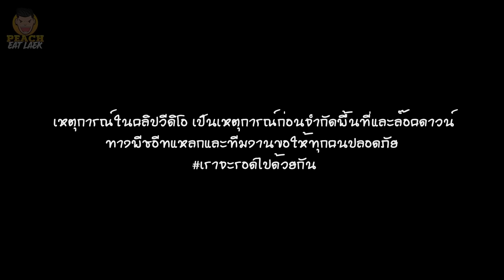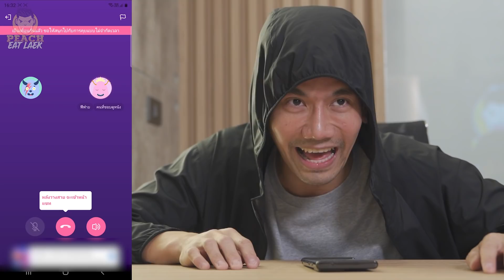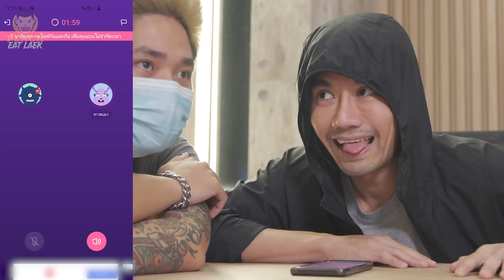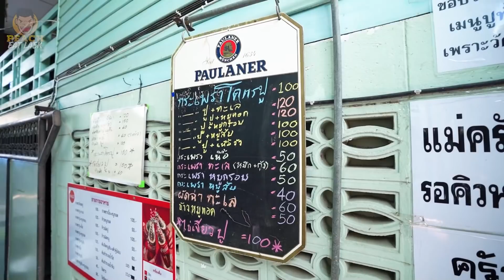กะเพราปูล้นจาน ร้านลับใต้ถุนบ้าน หัวหิน | PEACH EAT LAEK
ช่วงนี้ WFH อยู่บ้านกันเบื่อๆ ลองโหลดแอพ Litmatch มาเล่นครับ รับรองได้เพื่อนใหม่ๆคุยเพียบ ^^

ส่วนวันนี้เราไปกันที่หัวหิน ปกติเราไปหัวหินก็จะนึกถึงพวกอาหารทะเล ซีฟู๊ด ใช่ไหมครับ แต่วันนี้หัวหินผมจะพาไปลองอาหารร้านลับในตำนาน ครัวแม่ฬา เขาว่าเด็ดมาก ของดี ของสด ของเด็ด แถมราคาไม่แพง ใครที่ไปเที่ยวหัวหิน หรืออยู่หัวหินบอกเลยร้านนี้ดีมว๊ากกกก...